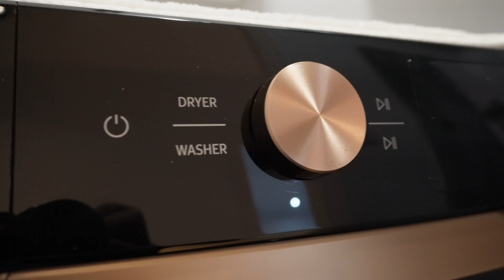Location de luxe à Montréal que vous devez voir maintenant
Je visite un appartement à Montréal, ce logement est parfait pour accueillir une famille. Depuis l'étranger c'est difficile de savoir à quoi ressemble un logement à Montréal et j'espère que cette vidéo t'aidera.
Ce type de logement n'est pas représentatif de tous les logements à Montréal, c'est seulement un exemple pour te donner une idée de ce qu'il est possible de trouver.
De même, il y a un appartement pour tous les budgets et tu en trouveras un qui correspond à tes besoins.

Si tu aimes ce type de vidéo, dis-le moi dans les commentaires et je ferais d'autres visites d'appartements pour te montrer ce qu'il est possible de trouver à Montréal.

🎥 Comment je filme :
Caméra : Sony ZV-E10
Micro : DJI Mic

👨‍💻 Montage vidéo :
Final Cut Pro X
SSD : Samsung T7